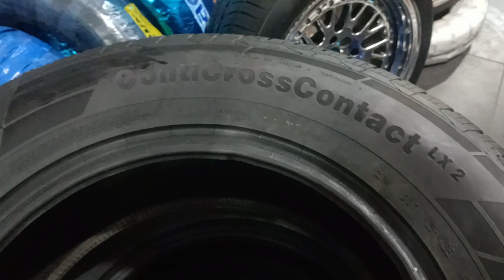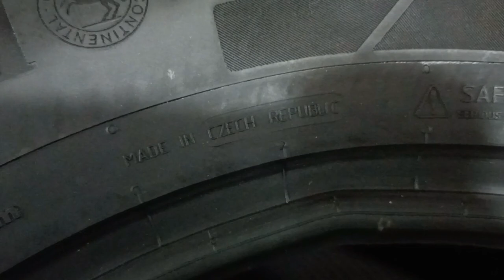Bulletproof Gadi ke brand new tyre aur Kade fitting kiye